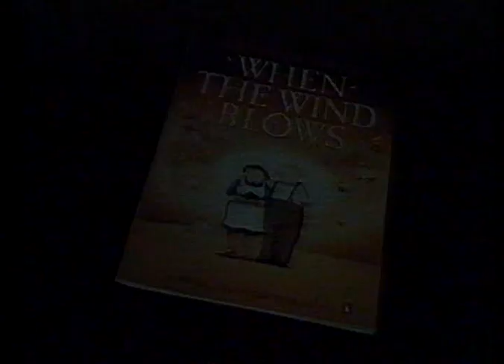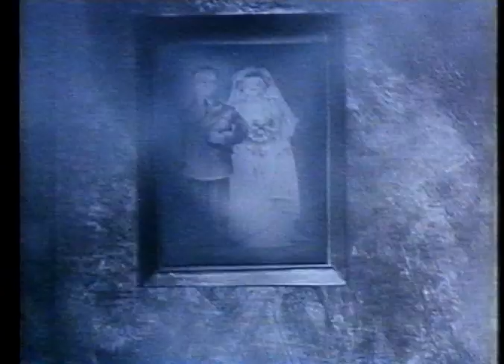VHS trailer for - 1986 animated nuclear war drama When The Wind Blows, directed by Jimmy T. Murakami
This is the original VHS trailer for the 1986 animated nuclear war drama When The Wind Blows, directed by Jimmy T. Murakami. It is based on Raymond Briggs's book and features the voices of Peggy Ashcroft and John Mills.